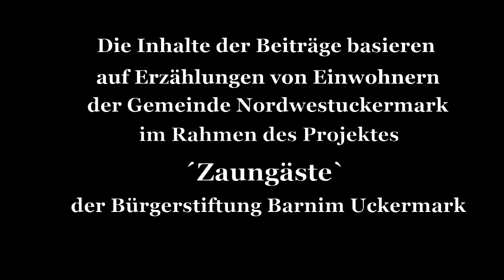ZAUNGÄSTE Geschichten aus dem Bäckerwagen Teil 3: Der Findling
Im Mai 2020 verschenken wir einen Monat lang jeden Samstag zum Frühstück um 9 eine Geschichte aus dem Bäckerwagen. Diesmal gibt es die Lieder und Gedichte leider nicht "live" am Bäckerwagen der Bäckerei Ihlenfeldt. Dafür muss nun das Internet herhalten.

An alle Menschen in und um Nordwestuckermark: Der Gang zum Bäckerwagen lohnt sich dennoch (und sowieso immer). Aus den Bäckerwägen der Bäckerei Ihlenfeldt aus Fürstenwerder, der Bäckerei Jens Schmidt aus Gramzow und der Bäckerei Christian Möller aus Warthe gibt es zusammen mit den frischen Brötchen wunderbare Postkarten mit den abgedruckten Texten. Es lohnt sich…

Die Texte der "Geschichten aus dem Bäckerwagen" basieren auf Interviews und Erzählungen von Einwohner*innen der Gemeinde Nordwestuckermark im Rahmen des Projektes ZAUNGÄSTE der Bürgerstiftung Barnim Uckermark.

Alle Geschichten und Informationen zu unserem Landkulturprojekt ZAUNGÄSTE finden Sie nach und nach und